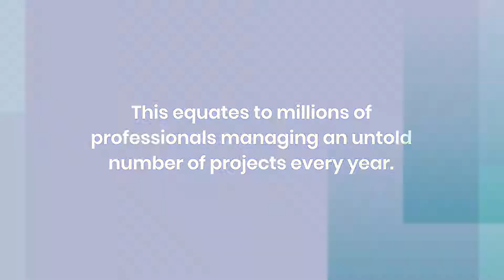How to Use EnterpriseOne Project Costing to Automate Intelligent Project Management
EnterpriseOne Project Costing for Project Management Automation
Recent statistics show that 82% of companies have at least one project manager. This equates to millions of professionals managing an untold number of projects every year.

One of the top priorities of project management is to keep costs under control, and this is where JD Edwards EnterpriseOne Project Costing comes into play. It’s packed with features that make saving money from one project to the next straightforward and efficient.